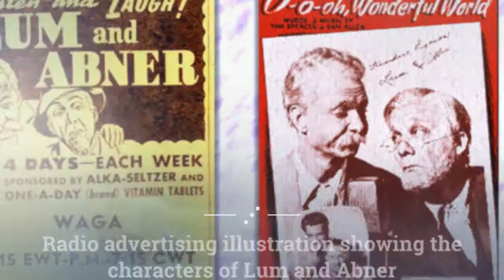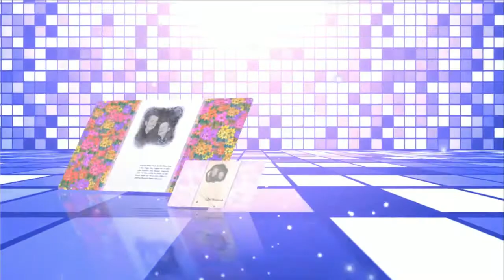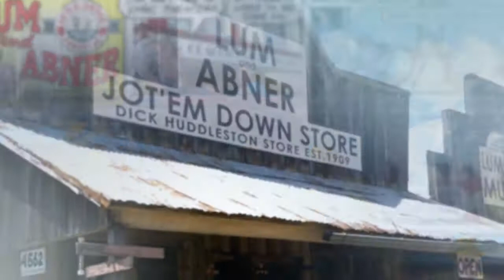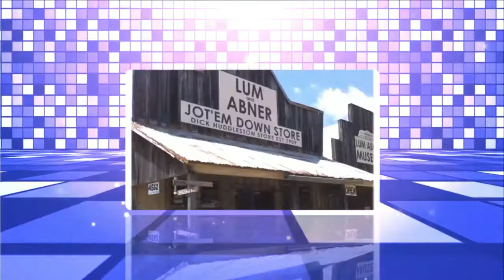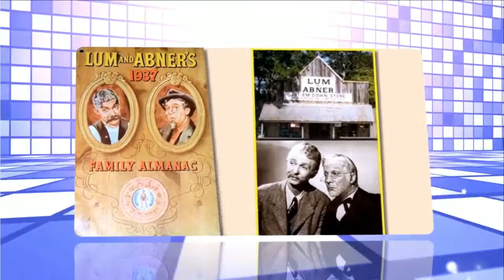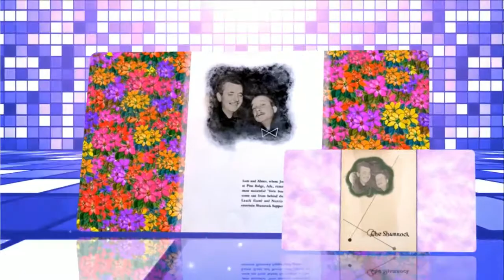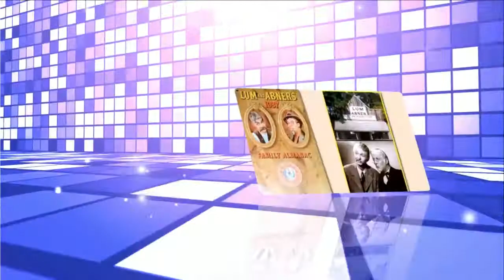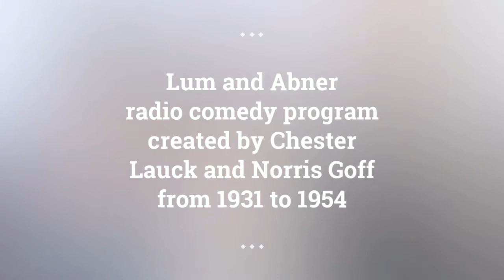Lum and Abner episodes 137 /180 . Re-Listen Lum and Abner classic radio